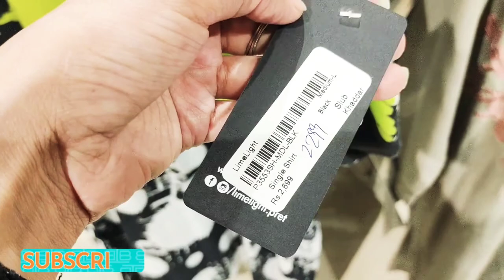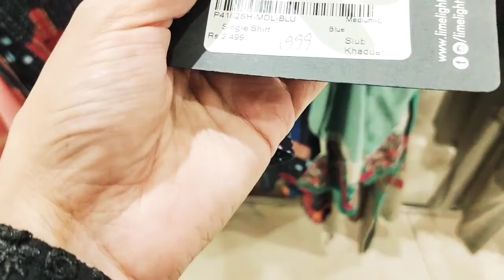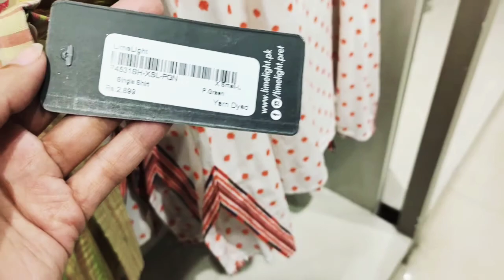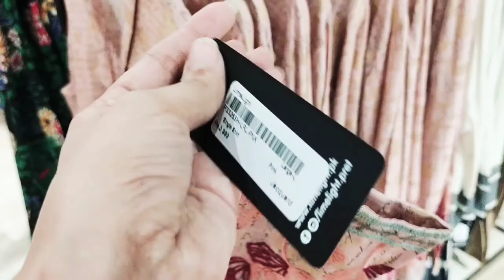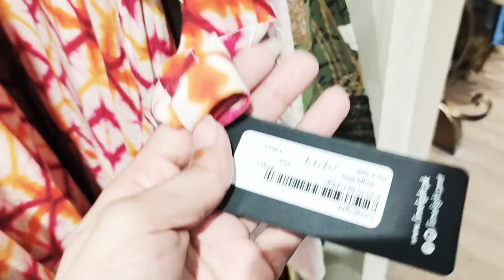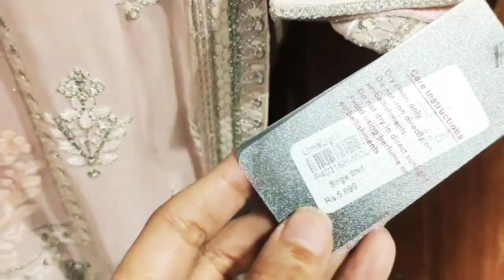Limelight Partywear And Winter Collection On Sale | FGL